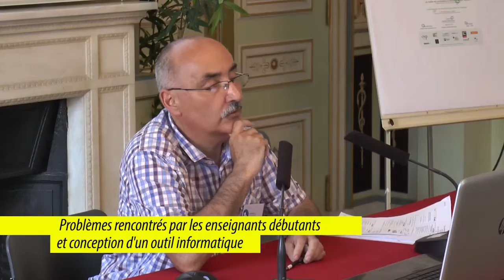Problèmes rencontrés par les enseignants débutants, Joël Bisault, CAREF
"Problèmes rencontrés par les enseignants débutants et conception d’un outil informatique"

par Anne Delbrayelle & Joël Bisault

Laboratoire CAREF
Université de Picardie